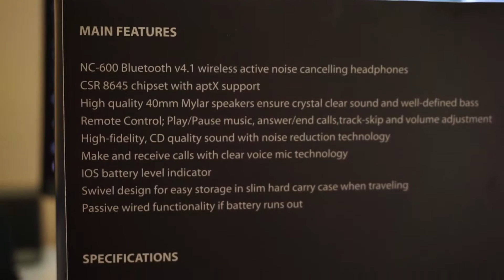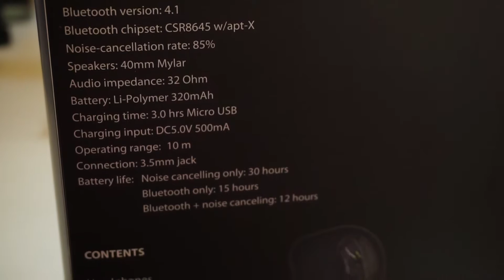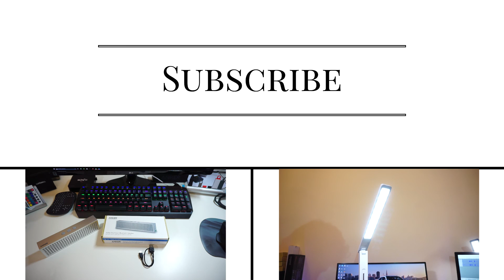iGadgitz - Cuffie Bluetooth con soppressione del rumore - Review [ITA]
▂ ▃ ▄ ▅ ▆ ▇ █ READ ME █ ▇ ▆ ▅ ▄ ▃ ▂
Un paio di cuffie dal notevole rapporto qualità prezzo!

Compra da e aiutami a crescere !!